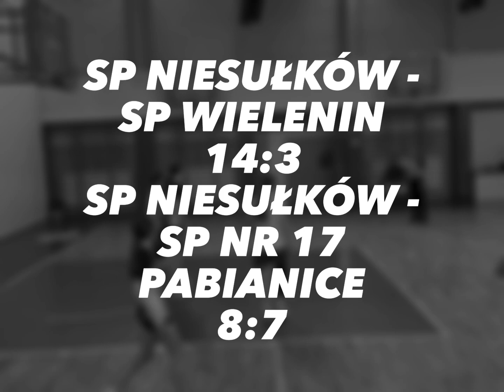Półfinał Wojewódzki Igrzysk Młodzieży Szkolnej w koszykówce 3x3 dziewcząt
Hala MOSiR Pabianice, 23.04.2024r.